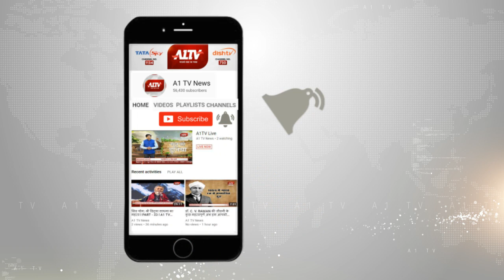शराबी प्रधानाध्यापक हो तो कहा से मिले बच्चों को समय पर पोषाआहार और सरकारी योजना का लाभ